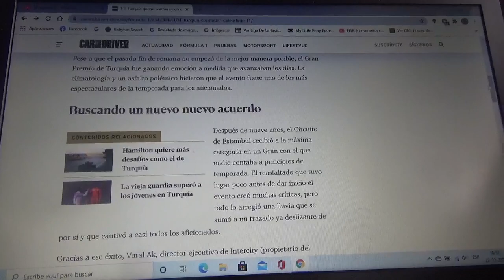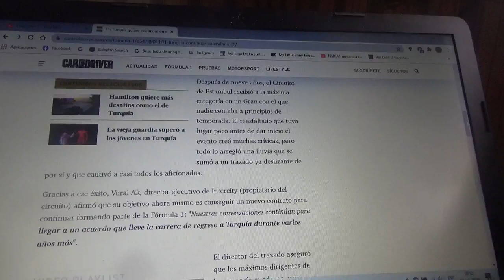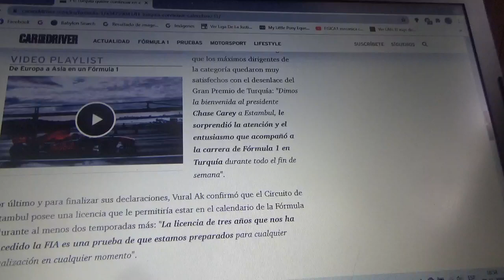El GP de Turquía quiere seguir en el calendario de la Fórmula 1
Los promotores del GP de este país aseguran que el evento fue un total éxito